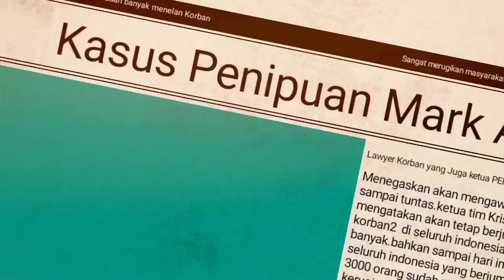Hadiah Tahun Baru 2022 Korban Mark Ai Uangnya balik 23 Juta Plus Tadi Sore !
sebagai Hadiah Tahun Baru 2022 Pak Hengky menelpon saya  tadi sore jam 17.45 bahwa uang baru saja dia trima sebesar 23 juta 180 ribu...

ini bukti usaha tidak sia sia setelah seminggu.
semoga yg lain segera mengurus...